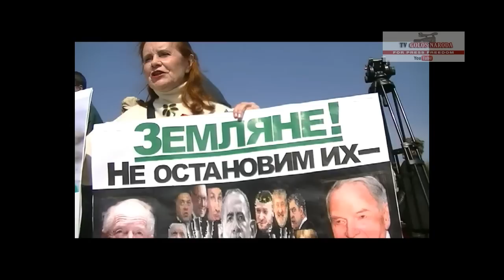Другой первомай - 2-я часть. дурдом Красное солношко на выезде. Симоненко - пид#рас в г. Киев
1-мая, в г. Киев, по заказу РФ, лидер умирающей КПУ П. Симоненко провел проплаченный митинг в честь "Дня всех трудящихся", на который смог собрать лишь несколько сотен выживших из ума теток и дядек...